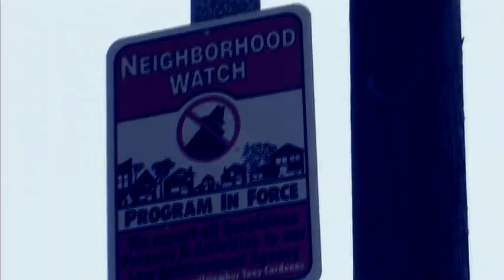Journey Music Video